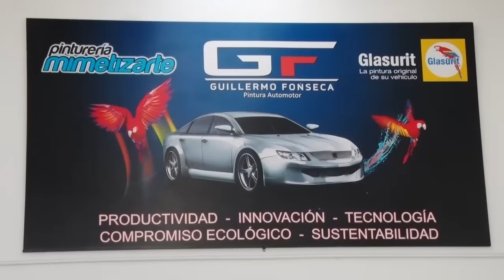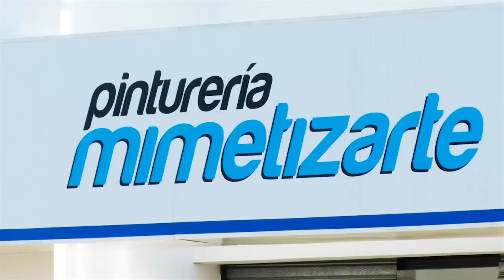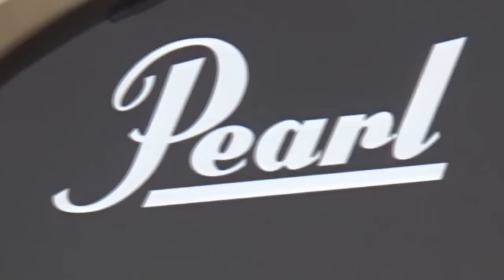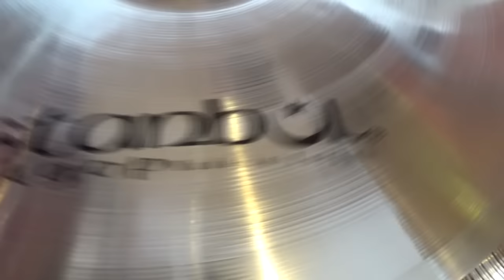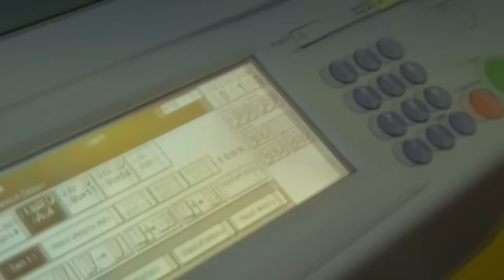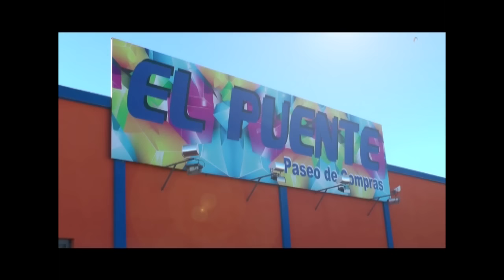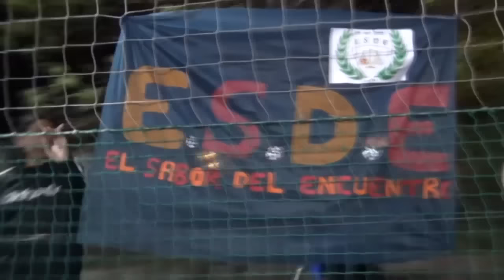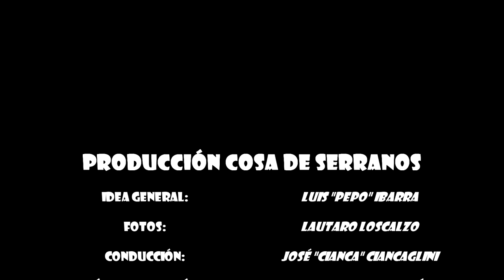Programa 7 - "Aristoi campeón" Copa Cosa de Serranos Junior 2016